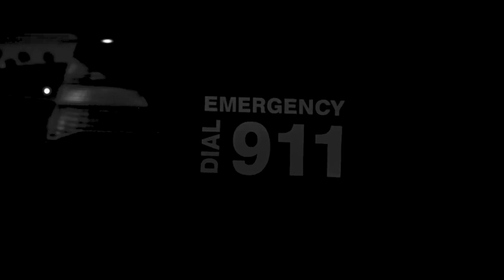GTA V: The Twilight zone (Cinematic)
GTA V: The Twilight zone (Cinematic) This is inspired by The Twilight Zone Episode 'You Drive' Episode, with my own twist​ to it.